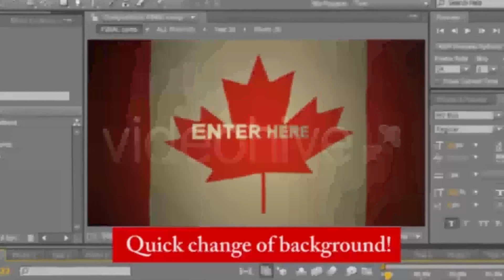Back in London | After Effects Project Files - Videohive template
Are you looking for a beautiful slideshow to show your amazing journey? Then let me present to you my project “Back in London” that was created specially for travel slideshows. In this project you can add 21 photo. Included video operation manual, that even a beginner will easy understand how to tune the project. This is a slideshow for those who love traveling! Just insert a flag of the country where you have been, add your photos and enjoy a beautiful video. 1. No need plugins 2. Full video-manual 3. Length of 2 minutes 4 seconds 4. 7 flags is included 5. Compatible with CS5.5 and above Music is not included, but you can buy its on the site audiojungle.net This music is written by very talanted composer Musicant. Photos used in the preview, by courtesy of bigfoto.com. I hope you like this item. Inspiration and Successes! Wayman